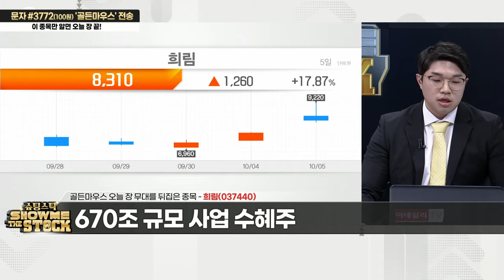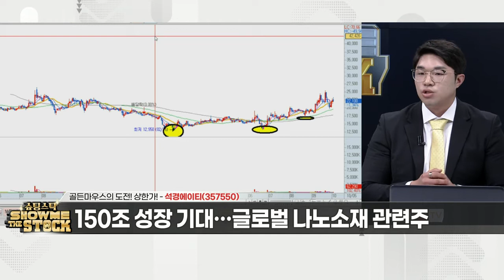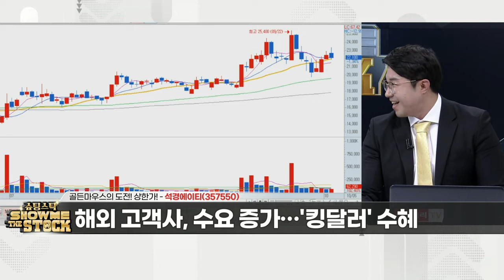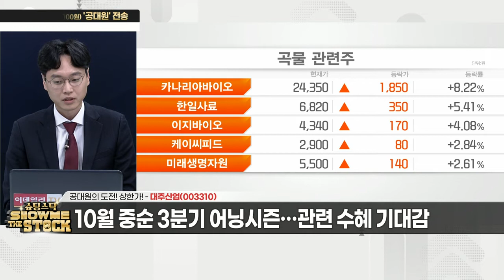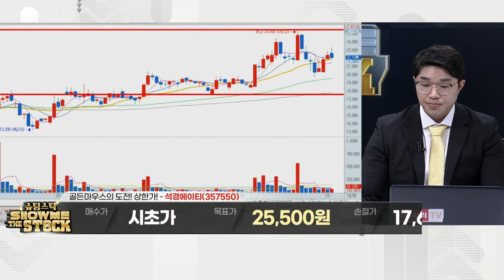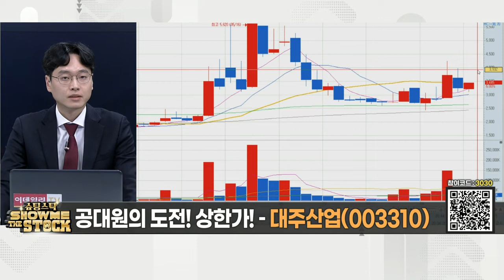슈팅스탁 쇼미더스탁 20221005